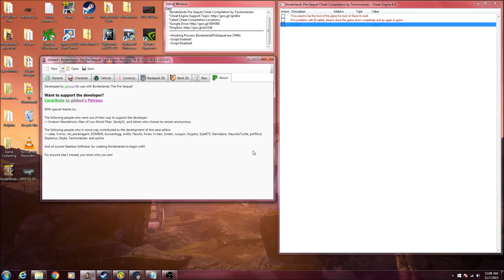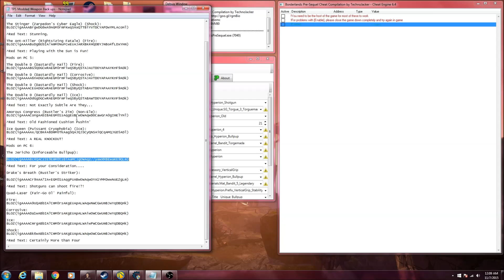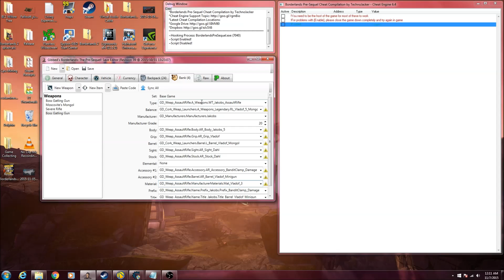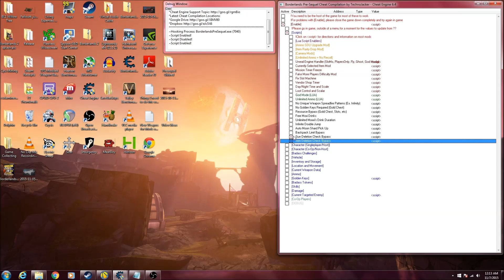Borderlands: The Pre Sequel! How to make Modded Guns and Weapons (Re-UP)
Hey guys, back with a Borderlands video in between some fallout stuff. This is a reupload of my old guide on how to create modded guns on the PC version of Borderlands: The Pre-Sequel! Have Fun.

I'll leave it to you to download cheat engine as you'll need the latest version.